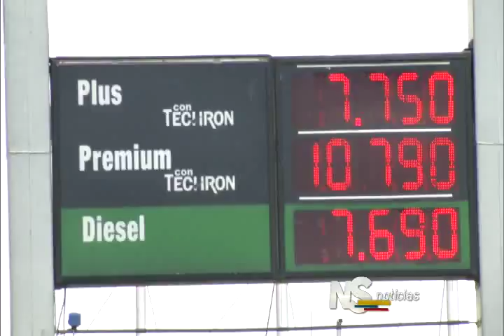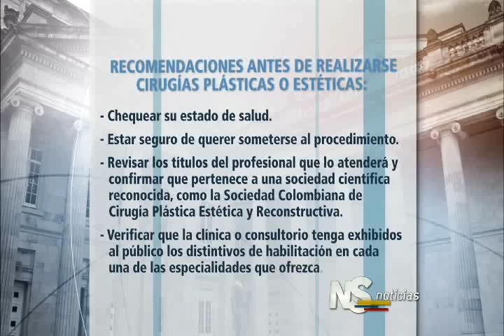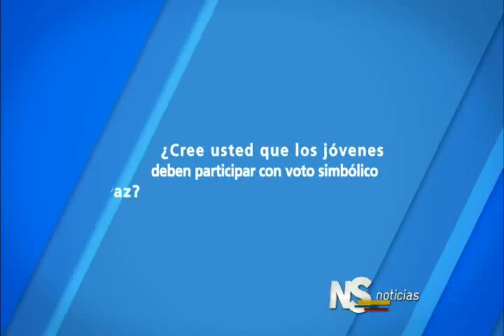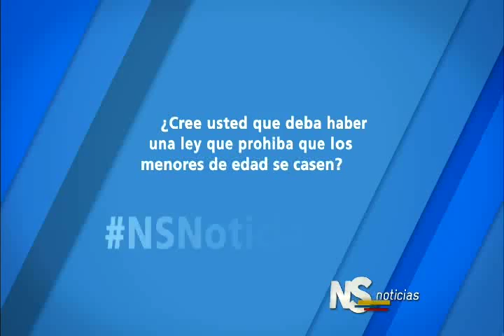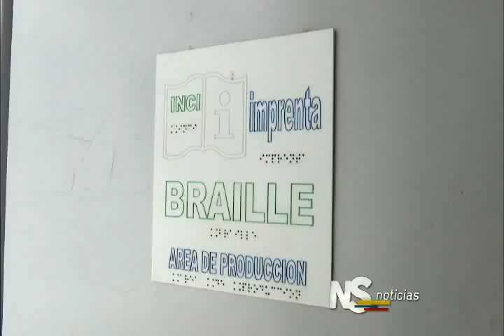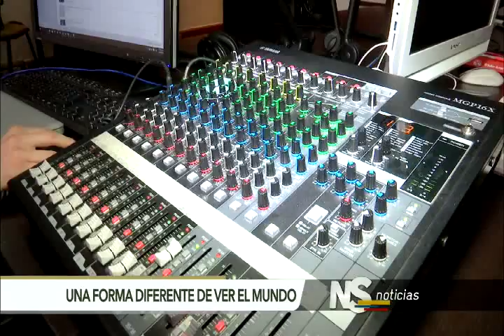Noticiero del Senado, Emisión Completa del 2 de junio de 2016